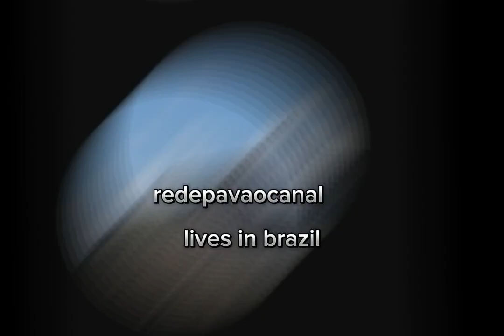which country that my friends live *music by @shippactcommunity*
this is where my friends live